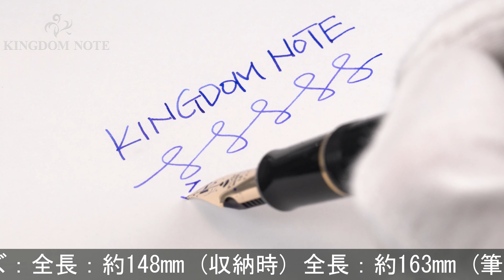PILOT パイロット 万年筆 カスタム743 ブラック フォルカン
多少のスレ･小キズ等みられますが総じて程度良好。毛筆のような筆記をお楽しみいただける特徴的な軟ペン先。

本体材質：樹脂
ペン先材質：14金
字幅：フォルカン(超軟中細字)
機構：カートリッジ、コンバーター両用式
全長：約163mm (筆記時)
胴軸径：約13mm
キャップ径：約16mm (クリップ除く)
最大径：約21mm (クリップ含む)
重さ：約25g
付属品：なし